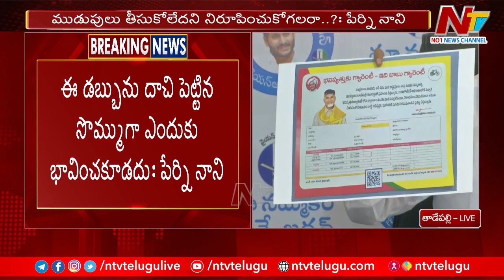ప్రజల సొమ్మును తండ్రీకొడుకులు హల్వా తిన్నట్లుగా తినేశారు - Perni Nani | Ntv